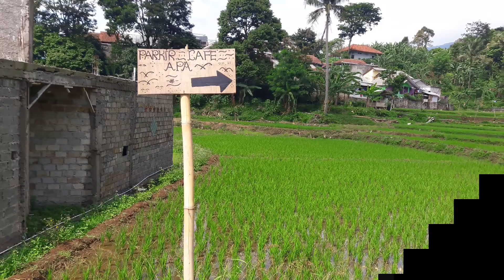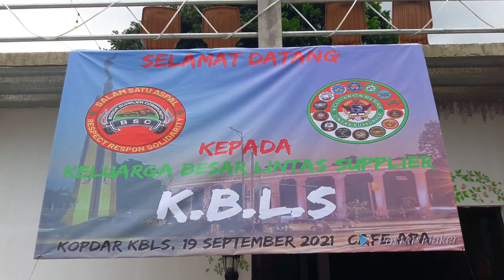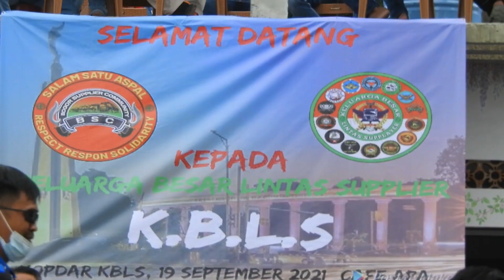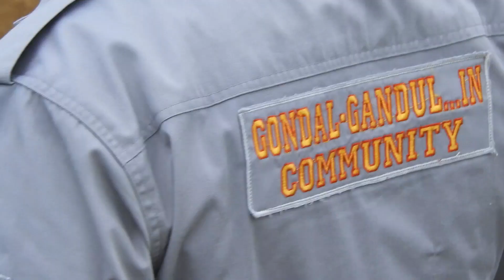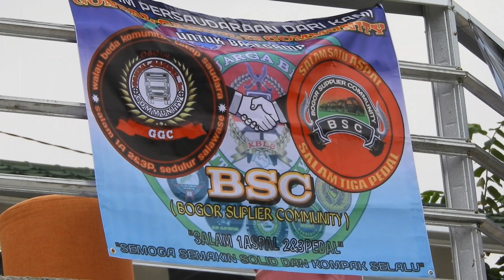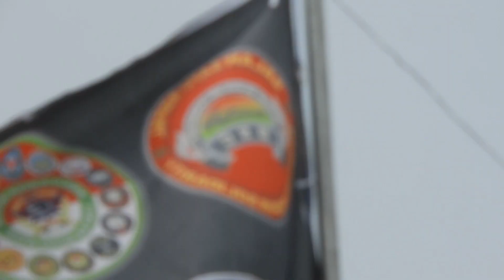JALIN SILATURAHMI LEWAT KBLS DI CAFE APA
KELUARGA BESAR LINTAS SUPPLIER (KBLS) mengadakan Kopi Darat (Kopdar) di Cafe APA. jalin terus silaturahmi untuk memperkuat persatuan dan kesatuan. sukses KLBS